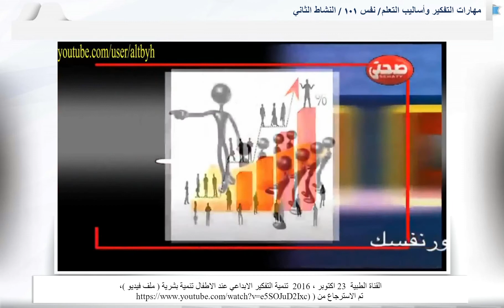الانشطة _النشاط الثاني :مقرر مهارات التفكير واساليب التعلم